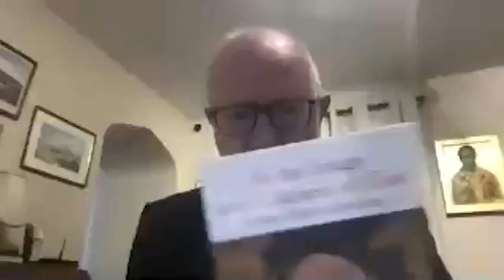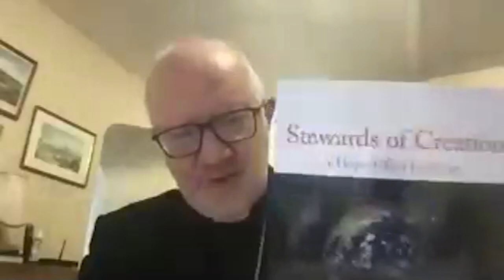Webinar - “Anglican-Orthodox Dialogue: History, Results, Reception”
A webinar—the third in a series of seven on bilateral dialogues— focused on “Anglican-Orthodox Dialogue: History, Results, Reception” as well as the Canterbury Statement “Stewards of Creation: A Hope-Filled Ecology,” a statement on ecology jointly published by the Anglican Communion and the Orthodox Churches in October 2020. Presentations will be offered by the two co-chairman of the International Commission for Anglican–Orthodox Theological Dialogue.

The speakers include:
Metropolitan Athenagoras of Belgium, Ecumenical Patriarchate
Most Rev. Dr Richard Clarke retired Archbishop of Armagh, Anglican Communion.
Very Rev. Dr Protopresbyter Christos Christakis
Very Rev. Dr William Adam

Rev. Prof. Dr Jennifer Wasmuth, director of the Institute for Ecumenical Research in Strasbourg, moderated the webinar.